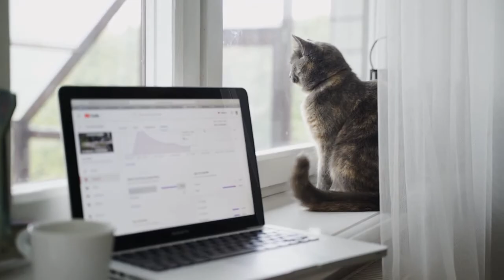Music + Video = Clocks (No Copyright)